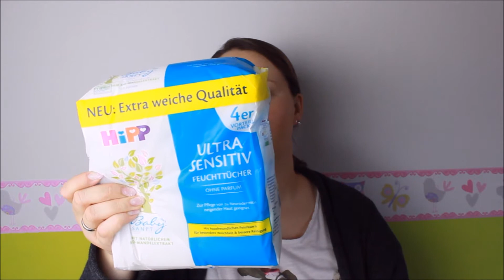HAUL - DM - IKEA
Diesmal zeige ich Euch was wir alles bei DM und IKEA gekauft haben.

eigene subjektive Meinung dar.
Gefilmt mit: Canon EOS 600D
Bearbeitet mit: Windows Movie Maker
Audio von: Freesound.org / YouTube Audio-Bibliothek